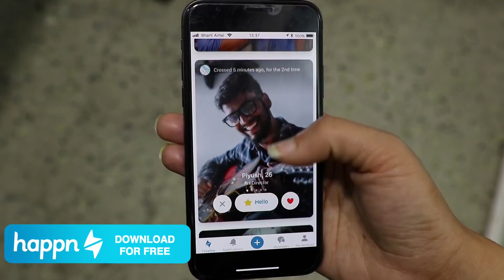Kadr ( A story of love ) - Hola Boys || Aazam || Namra Qadir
To find the people you've crossed paths with , download

Kadr ( A story of love )

● Follows our Cast..

●written By - Vikash

● Song creadit  - :
1. Hum ko maloom hai cover song
● Background sound Creadit - :
1 -  ??? Music By ???

Managed by-: Sociopool (Sociopool India Private Limited)